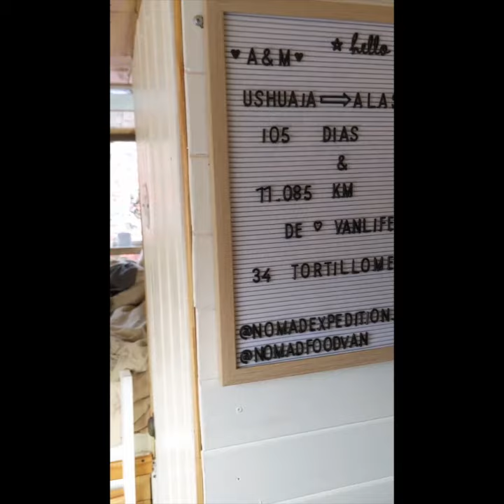Himno Nomad Expedition parte 1 by Roberto Gutierrez de Rozas